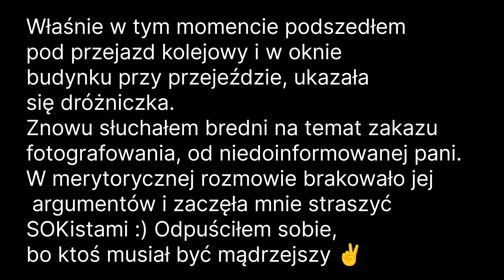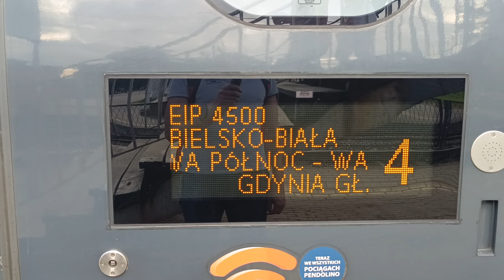MAGISTRALA KOLEJOWA E65 - PRZEBUDOWA I PRZEJAZDY POCIĄGÓW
W odcinku relacja ze stacji Piasek i Pszczyna. Zobaczycie w jakim stadium przebudowy jest magistrala kolejowa E65 w miejscowości Piasek.
Oczywiście nie zabraknie przejazdów pociągów na stacjach Pszczyna i Piasek.
Zapraszam serdecznie!